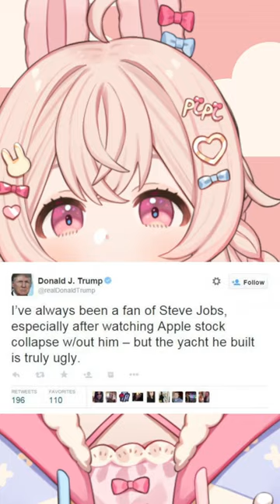Blursed Classic Trump Tweets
Donald Trump is back on twitter, so here's a vtuber reading his tweets.